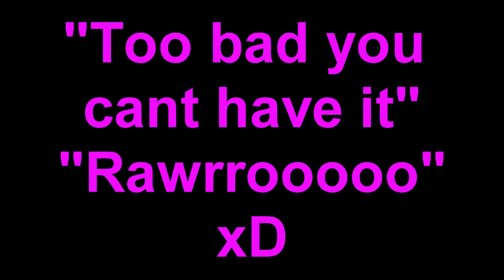Lolly And The Christmas Toy